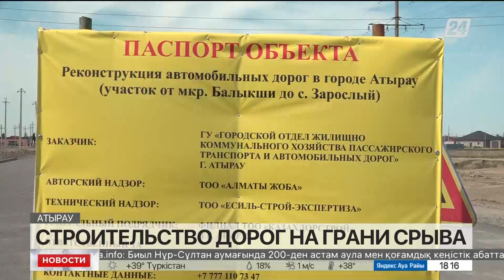Строительство дорог на грани срыва в Атырауской области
В Атырауской области на грани срыва строительство дорог. В этом году в регионе планировали обновить около 60-ти километров дорожного полотна в областном центре и пригородных населённых пунктах. Однако, из-за несвоевременной поставки строительных материалов, на некоторых участках работы пришлось остановить. Как решают проблему, узнавали корреспонденты «Хабар 24».